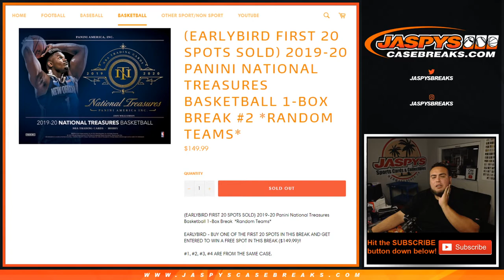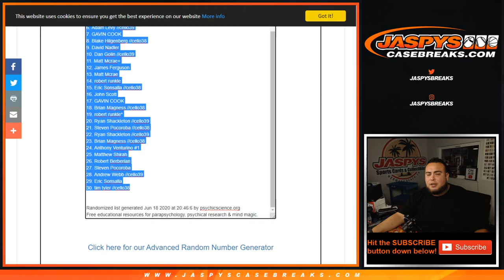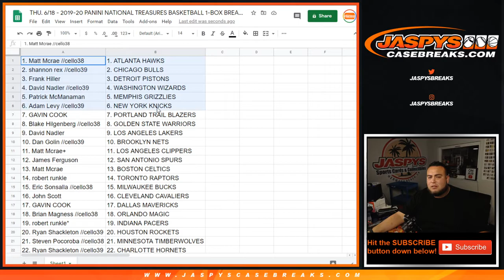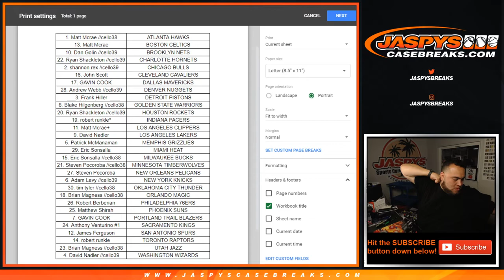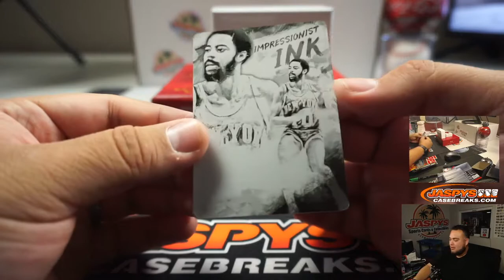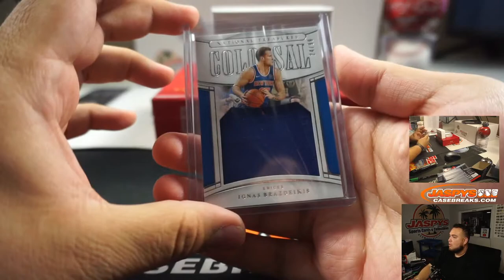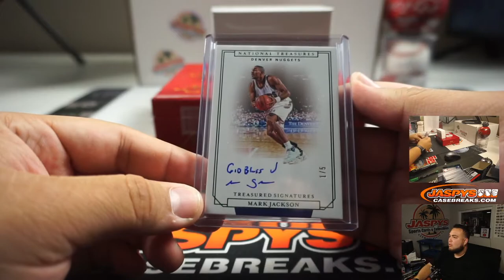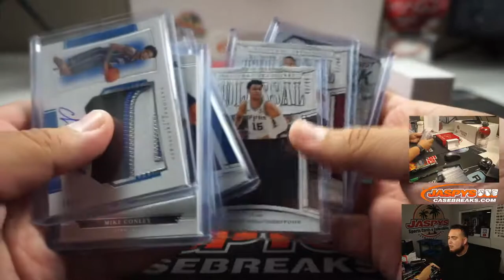THU. 6/18 - 2019-20 PANINI NATIONAL TREASURES BASKETBALL 1-BOX BREAK #2 *RT*